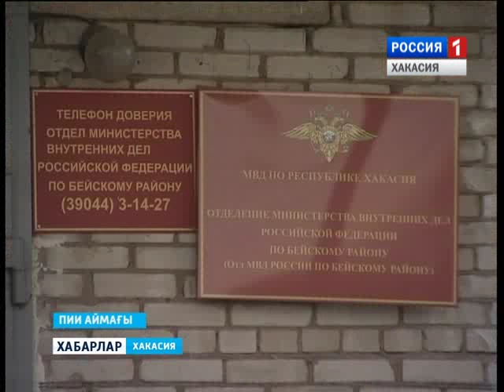Сосны 04 03 16